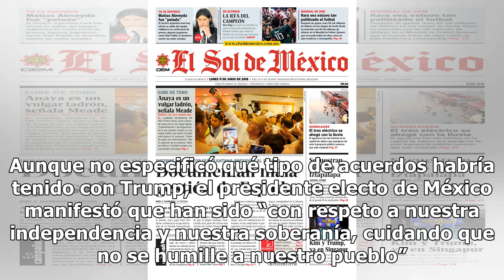López Obrador señala que ha logrado acuerdos con Donald Trump - El Diario de Yucatán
SAN LUIS RÍO COLORADO, Sonora(Notimex).- El presidente electo, Andrés Manuel López Obrador, dijo hoy aquí que ha mantenido comunicación con el presidente de Estados Unidos, Donald Trump, “y se están logrando algunos acuerdos”. Al iniciar en esta frontera de Sonora su gira de agradecimiento y encabez...